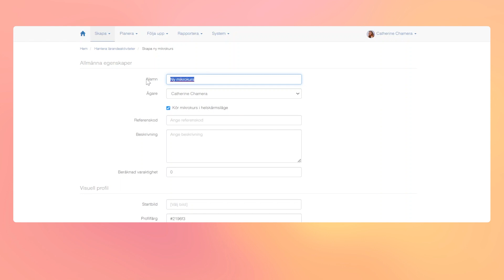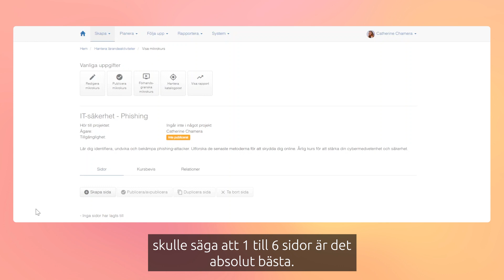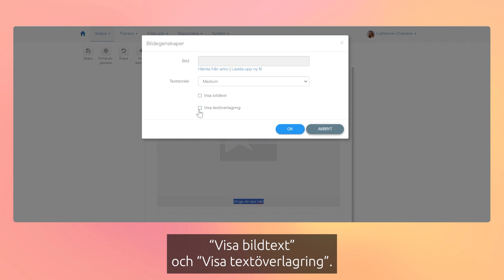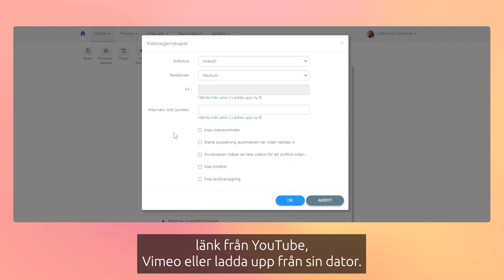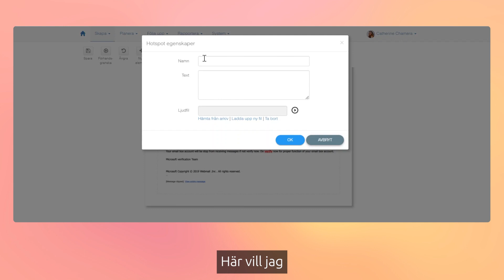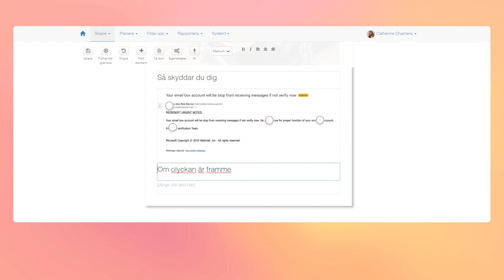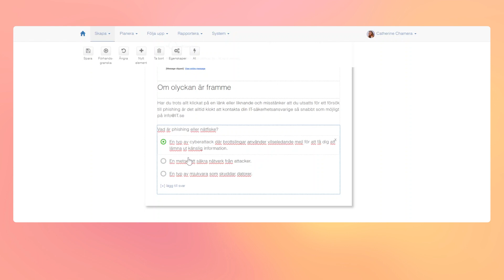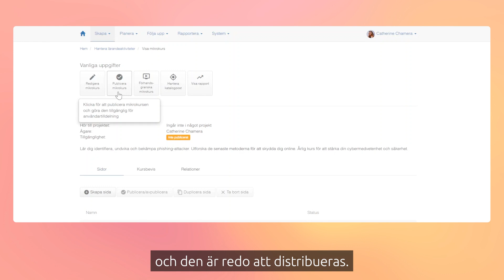Påtår: Bygg effektiva mikrokurser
I det här avsnittet så visar Catherine Chamera, Product Marketing Manager, hur du enkelt skapar en mikrokurs från början till slut i lärplattformen Talent Learn.

I avsnittet så lär du dig mer om följande:
- Viktiga överväganden för att skapa mikrokurser med fokus på en bra lärandeupplevelse.
- Hur du kan använda olika funktioner i Talent Learn för att bygga en effektiv mikrokurs.

Kontakta oss om du vill veta mer eller boka en komplett demo